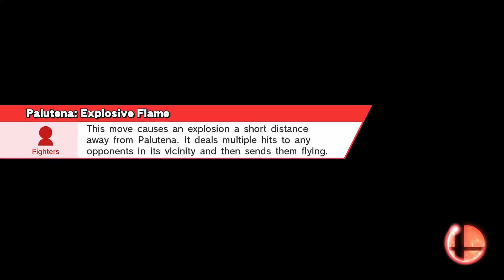Smash 4 doubles with DarkAura VS TFY Chrono & Pozolekill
If you want to play with me, you must use Discord/Skype. Discord and Skype username: RingoXD001